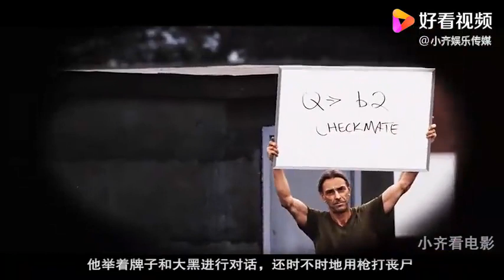这才是最惊险刺激的丧尸片，女主太性感惊艳了，看了10遍都不够！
这才是最惊险刺激的丧尸片，女主太性感惊艳了，看了10遍都不够！,本视频由小齐娱乐传媒原创提供,14394次播放,好看视频是由百度团队打造的集内涵和颜值于一身的专业短视频聚合平台